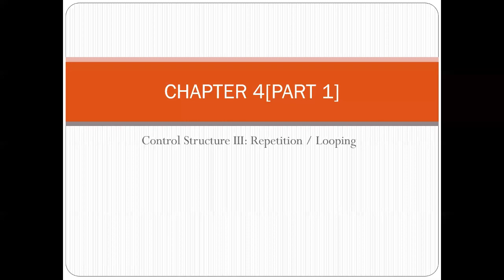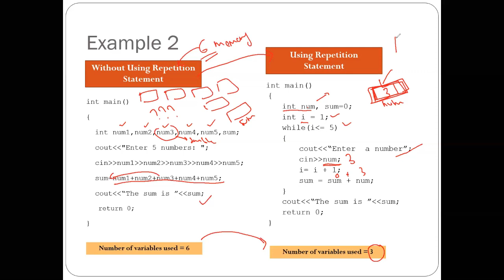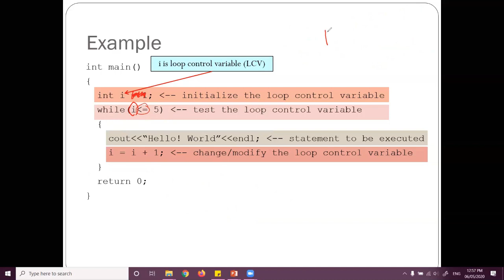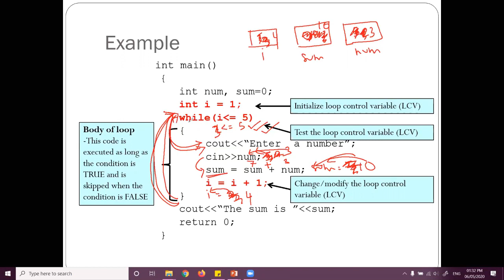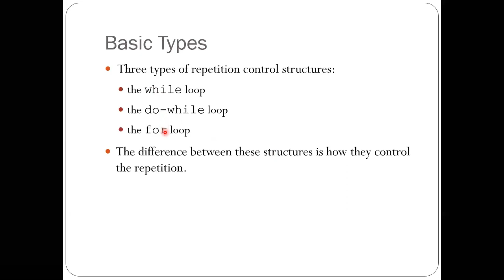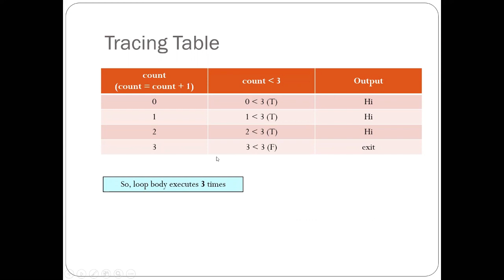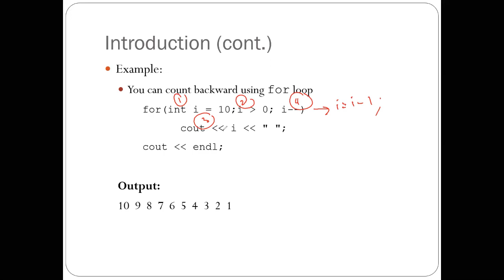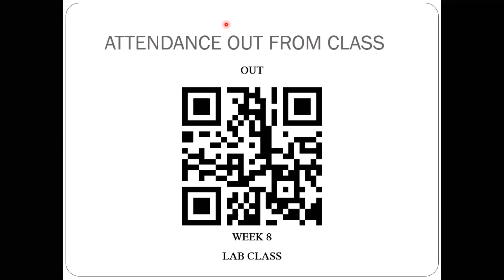Video Theory Chapter 4[part 1]-Repetition Control Structure